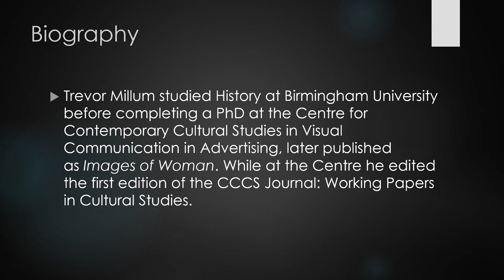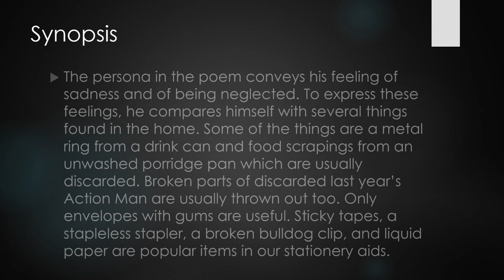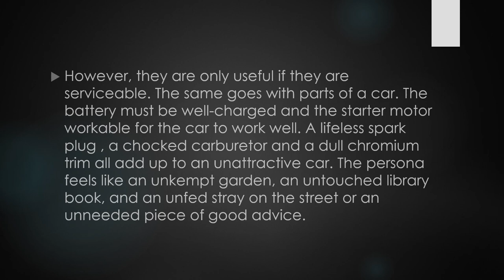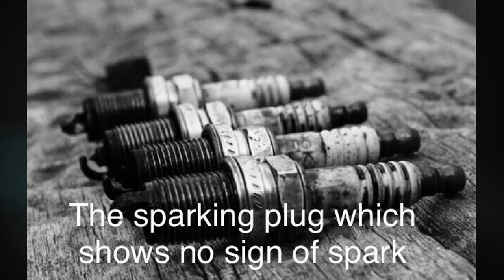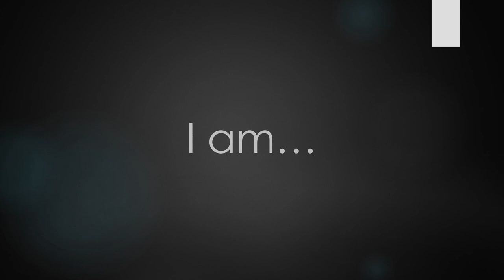Trevor Millum. Sad I Ams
School project by Goh Tze Feng and Thum Jia Xuan of 1B3, CHS PJ.